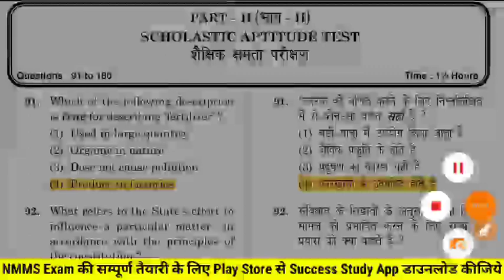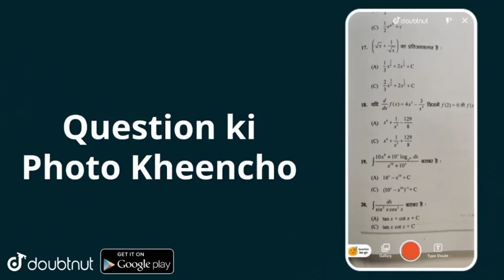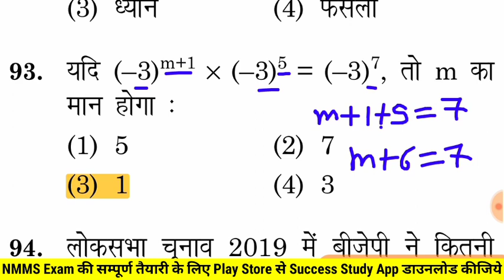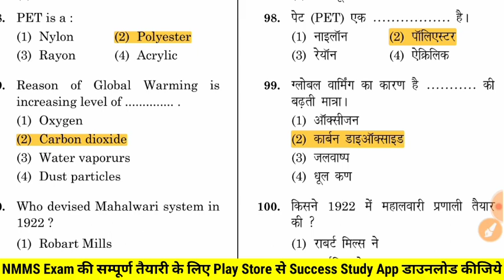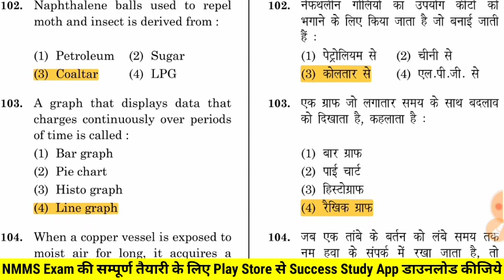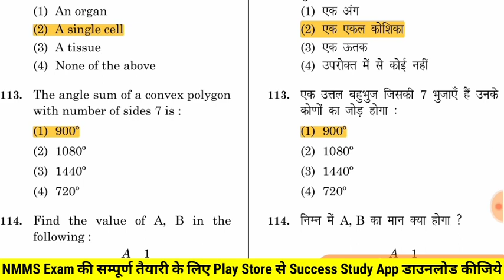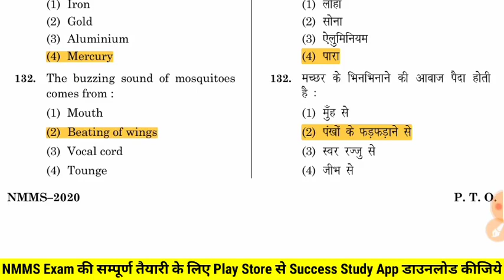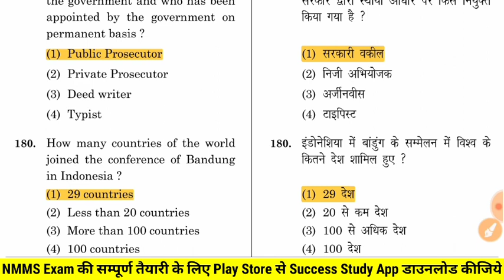NMMS Important Questions 2022 | NMMS Model Paper 2022 | NMMS MAT & SAT Paper 2022 | NMMS 2022 Exam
➤ टेलीग्राम चैनल को ज्वाइन करें:-